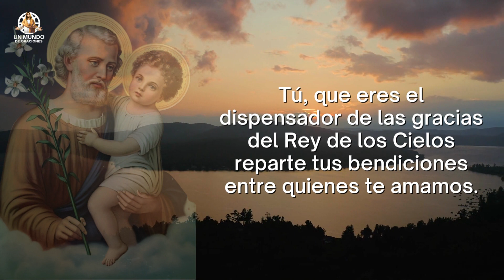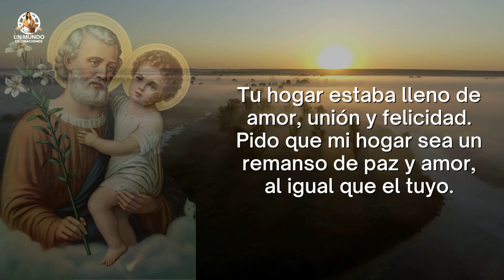HAZ ESTA ORACIÓN A SAN JOSÉ Y UN MILAGRO TE SUCEDERÁ EN LOS PRÓXIMOS 3 DÍAS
►URL de este Video:

Terminos relacionados:
santos,
evangelio de hoy,
oración guardáme,
fe y salvacion,
Oración de hoy,
oracion de hoy,